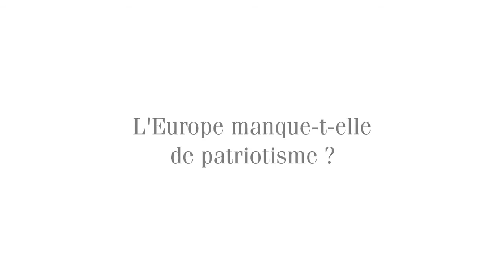Interview à Sciences Po d'Herman Van Rompuy, président du conseil européen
Herman Van Rompuy est un homme politique Belge. Il a été choisi pour être le premier Président du Conseil européen et du sommet de la zone euro. Il a pris ses fonctions le 1er janvier 2010. Herman Van Rompuy était de passage à Sciences Po. Nous en avons profité pour interviewer cet homme éminemment important et connaître son opinion sur plusieurs sujets concernant l'Europe.

Ce représentant des 28 états membres qui constituent le Conseil européen répond à nos questions. Il nous parle de la montée du populisme et ses conséquences sur l'Europe, les risques et craintes qui pèsent sur la zone euro, le patriotisme au sein de l'Europe. Il évoque également la visite du Pape au Conseil européen et les messages qu'il a portés aux chefs d'états membres. Herman Van Rompuy dévoile les priorités sur lesquelles doivent travailler les états membres pour maintenir la zone euro. Ses propos sont ceux d'un homme politique avec des convictions sur l'intérêt qu'ont les états membres à travailler ensemble et les bienfaits de ce projet. Il souligne la nécessité de maintenir une unité pour garantir la prospérité et le rôle qu'a le Conseil européen au niveau mondial.

À travers son discours, Herman Van Rompuy précise les conséquences économiques immenses qu'aurait une dislocation de la zone euro. Il développe dans ce sens les priorités à prendre en compte afin d'éviter une implosion de la zone euro. Enfin, il nous apporte l'ensemble des messages d'humanité que le Pape est venu délivrer au sein du Conseil européen. Messages qui accentuent le sens profond de la responsabilité du Conseil européen sur les populations dans un équilibre mondial fragile. Une interview très intéressante d'un homme placé aux plus hautes instances européennes et de sa vision politique, sociale et économique de l'Europe.

Sciences Po est une université de recherche internationale, sélective, ouverte sur le monde, qui se place parmi les meilleures en sciences humaines et sociales.